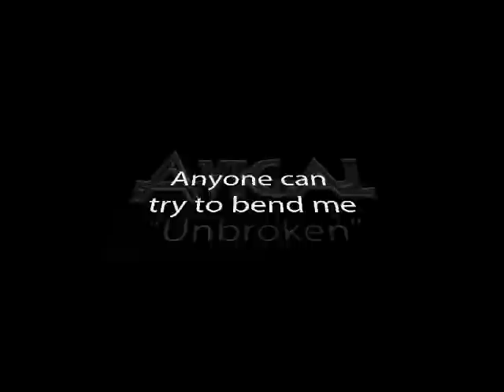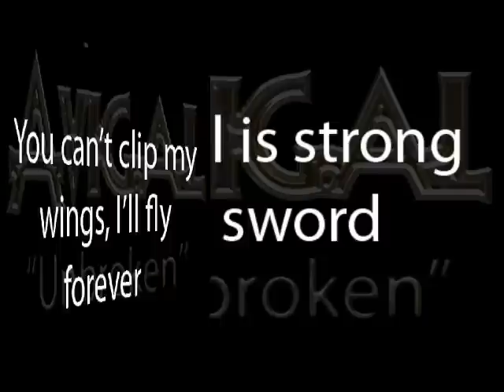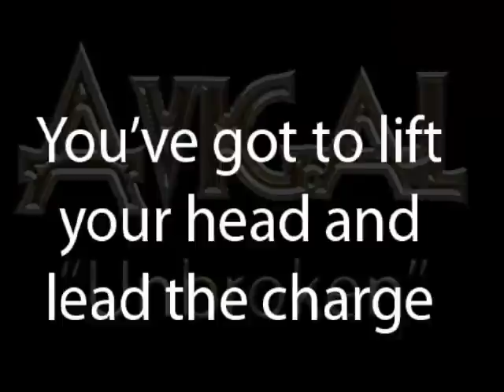Avigal - Unbroken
The title track from the Avigal CD Unbroken